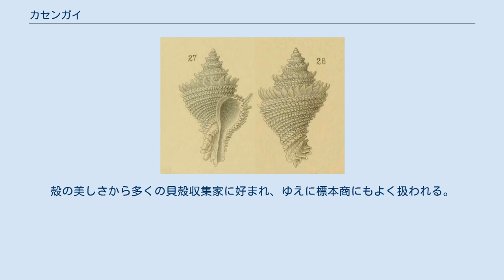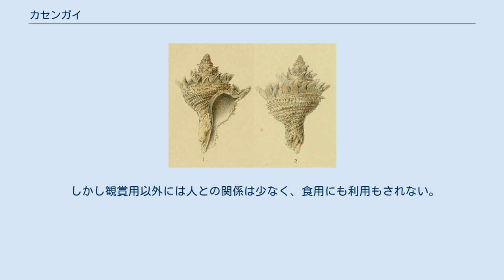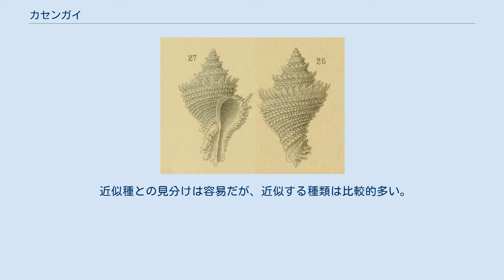カセンガイ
変異の一例 （Dunker, 1882 より） カセンガイ （華仙貝、華蘚貝　学名： Babelomurex lischkeanus ）は アッキガイ科に分類される巻貝の一種。
太平洋の暖流域に分布し刺胞動物に外部寄生する。
殻の美しさから多くの貝殻収集家に好まれ、ゆえに標本商にもよく扱われる。
しかしそれ以外の人との関係はほとんどない。
 広義にはミズスイ属 Latiaxis やブットウカセン属 Babelomurex の貝類を総称してカセンガイ、あるいはカセンと言うこともあるが、その場合は「カセンガイ類」の意。
 日本（房総半島以南）、東シナ海、フィリピン、オーストラリア、ニュージーランド北部。
水深50m～200mの砂礫底。
一般に少産～稀産。
タイプ産地は日本。
古くから本種の産地としてよく知られていたが、その後各国の漁業が発達を遂げるにつれて様々な場所での分布が知られるようになった。
 最大で殻高6cm前後になる角張った紡錘形。
殻頂は尖り、殻底には溝状に開いた水管溝が伸びる。
殻色は白色～乳白色で、殻質はガラス質でやや透明感があるが、砂泥底などに棲む個体では灰色に汚れた個体も見られる。
殻表には密な鱗片状突起をもつ螺肋が多数あり、肩の部分はでは強く角張り、その上には特に発達して三角形を呈する多数の棘状突起を備える。
これらの棘状突起は殻口側に開いた鰭状となっている。
螺肋の強さや刺状突起の開き具合、長さなどには個体変異があるが、カセンガイ全体から見ると変異は小さい方である。
殻口外唇は肥厚などせず単純で、これは本亜科に共通の特徴。
 軟体はほとんど白色で特別な斑紋を持たない。
サンゴヤドリ亜科に共通する形質として歯舌を欠く。
足の後端背面に付く蓋はクチクラ質で赤褐色、やや丸味を帯びた矩形、核は外唇側のやや下方にある。
 サンゴヤドリガイ亜科の種は名前のとおり刺胞動物に寄生する。
本種を含むカセンガイ類も歯舌を欠くことから同様に寄生的な生活をしていると推定されているが、寄主やその他の生態については不明な点が多い。
殻口付近が破壊された後に修復した痕のある個体が見られることから、しばしばカニなどに襲撃されていることが推定され、このグループの殻の突起はそれらの襲撃に対抗するための機能を持っていると見られる。
他の新腹足類と同様に雌雄があり、交尾によって受精し産卵する。
この仲間の卵は、薄い膜でできた袋の中に多数の卵が入ったクッション型の卵嚢として産卵され、一度に複数個の卵嚢が母貝の外套腔内で保護される。
 繊細な造形が美しいため貝殻コレクションの対象として、古くは江戸時代から珍重されてきた。
1954年、戦後日本の代表的貝類図鑑である『原色日本貝類図鑑』を著した吉良哲明は、その自序に「巨匠もノミを投げる天女冠・華蘚・鬼ムシロの彫刻の妙･･･」と書いて本種の殻表彫刻の華麗さを讃え、後の改訂版では斜め上から撮影した本種の写真を表紙に用いた。
 しかし観賞用以外には人との関係は少なく、食用にも利用もされない。
 近似種との見分けは容易だが、近似する種類は比較的多い。
以下に代表的な種を示す。